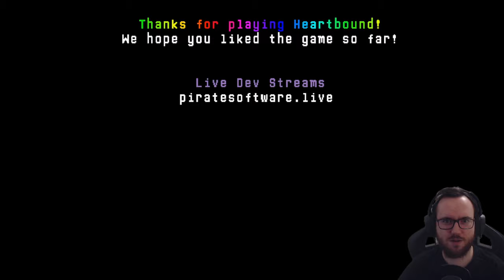Everything needs to come to an end, at least for now! 😥 [Heartbound #010]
It was short, but it was goood!
When there is a significant update, we are gonna play it again!